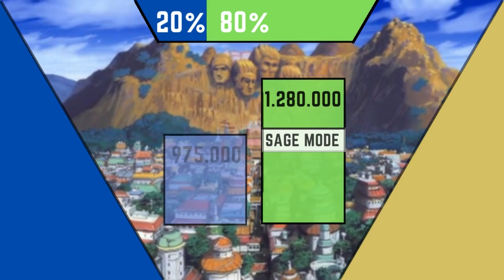MINATO VS TOBIRAMA POWER LEVELS 🔥🔥 || ANIME POINT